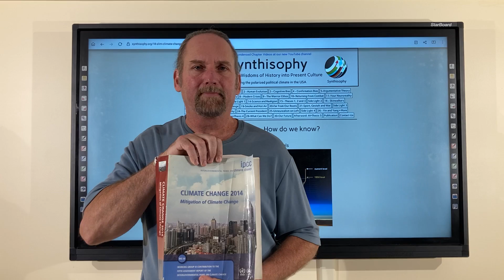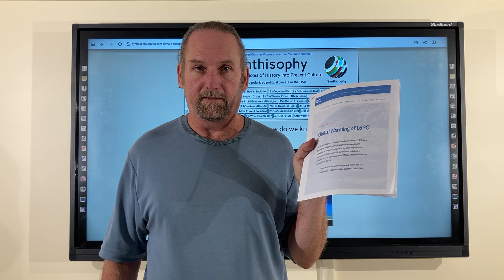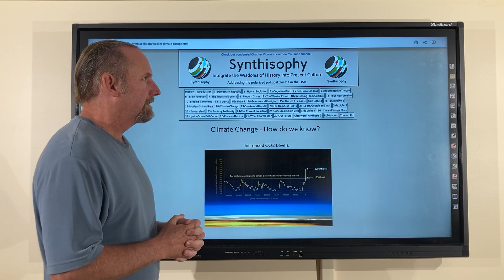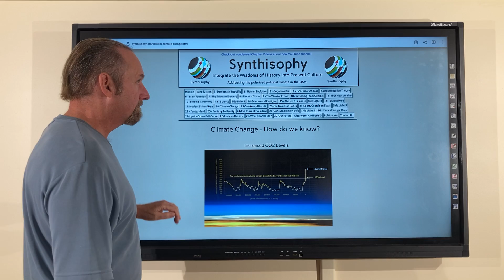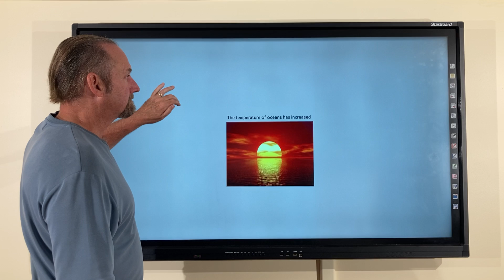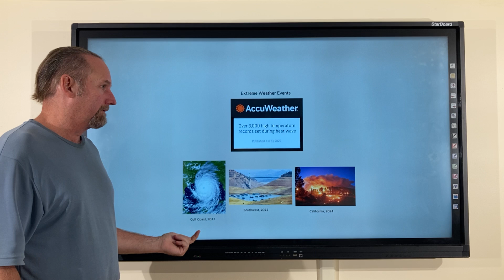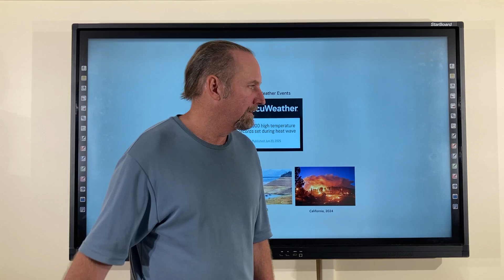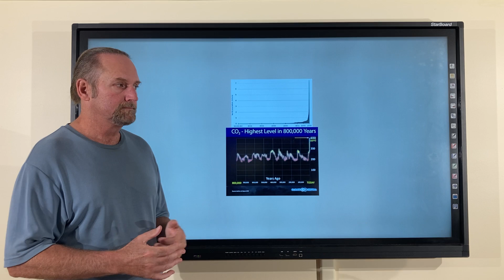Chapter 18: Climate Change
Hopefully as a society we will acknowledge climate change and try to mitigate its effects on the environment and society. Climate change is real, the only questions are, to what degree will it impact humanity? And what are we gonna do about it?